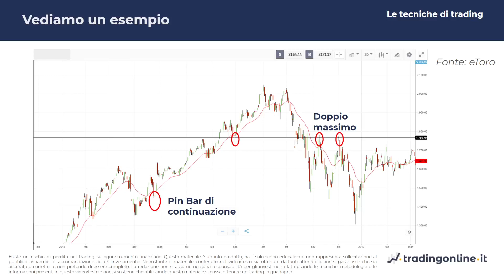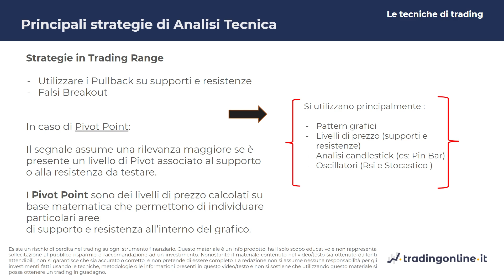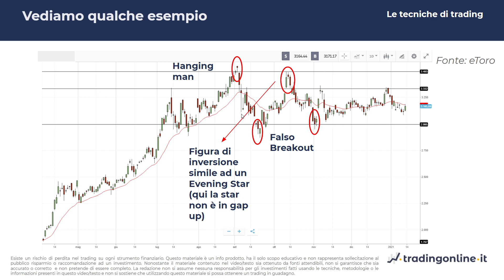28. Strategie Trading Range sugli indici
Apri il tuo conto Demo totalmente gratuito.

STRATEGIA TRADING RANGE SUGLI INDICI
Andiamo a vedere anche delle strategie di trading range. In questo caso utilizziamo i pull back su supporti e resistenze e i falsi breakout. I pull back su supporti resistenze sono rimbalzi che possono avvenire su determinati livelli di supporto statico o contro determinate resistenze, sempre al livello statico. Quindi adesso parliamo di livelli statici e non dinamici.

Strategie di Trading Range
Siamo in fase di trading range e immaginiamo una fase di lateralità e lavoriamo con i falsi breakout, ovvero quelle, quelle violazioni che poi si rivelano essere dei falsi, delle false rotture, in quanto poi il prezzo rientra all'interno della fase laterale. Nelle strategie di trading range si utilizzano principalmente i pattern grafici, i livelli di prezzo, quindi supporti e resistenze, i pattern candlestick, quindi l'analisi candlestick e gli oscillatori RSI e stocastico perché come vedremo poi, gli oscillatori individuano quelle situazioni di ipercomprato e ipervenduto che nelle fasi di lateralità ci permettono di individuare determinate situazioni di mercato nelle quali c'è forte tensione e stress sul prezzo.

Avvertenza di Rischio:
I CFD sono strumenti complessi e presentano un rischio elevato di perdere denaro rapidamente a causa della leva finanziaria. Un elevato numero dei conti degli investitori retail perde denaro negoziando CFD con questi fornitori. È necessario sapere come funzionano i CFD e se ci si può permettere di perdere i propri soldi.

🎞️ - Capitoli :
00:00 - Strategie Trading Range sugli indici
00:28 - Strategie in Trading Range
07:00 - Fine

Quindi in questo caso abbiamo visto come si costruisce o comunque come si analizza una struttura laterale, perché è sempre facile vederla a posteriori, ma in fase di costruzione non è così semplice individuare la lateralità. Quindi abbiamo visto come analizzare una lateralità in fase di costruzione. Quali sono i segnali che possono nascere all'interno della lateralità, come si evidenziano i falsi breakout e quali sono alcune figure di inversione e poste su determinati livelli importanti di prezzo.

Un saluto,
il Team di tradingonline.it